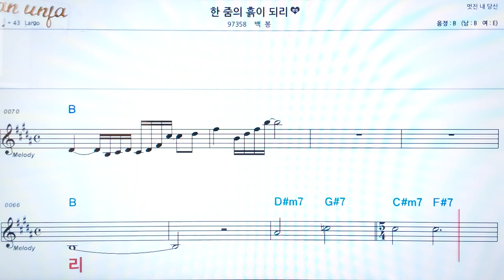한 줌의 흙이되리/백봉👍악보, 코드,가사,Karaoke*가라오케 반주